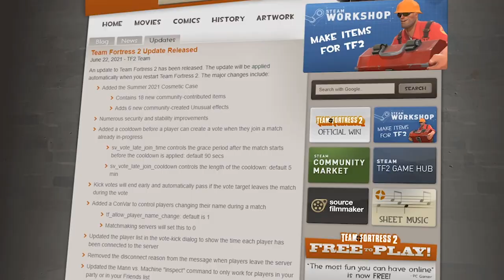[TF2] I created the most CURSED TF2 experience 😧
I scoured Gamebanana for HOURS looking for the most cursed mods I could find. I put these together to create the most cursed Team Fortress 2 experience I could. I think I achieved that! Enjoy :D

🎵Outro Song🎵
🎶Call Me Sachi · Andreyun